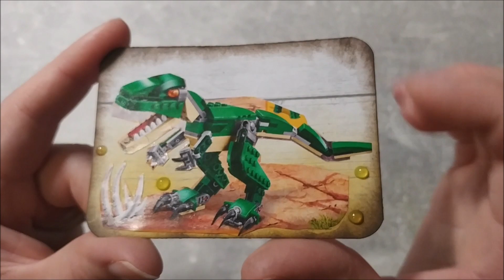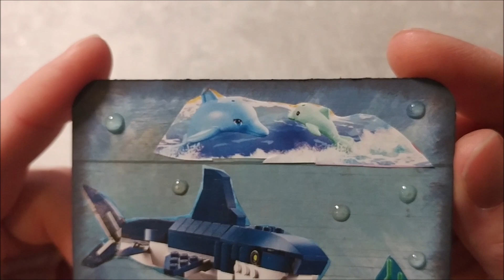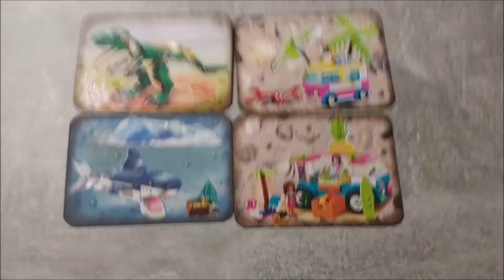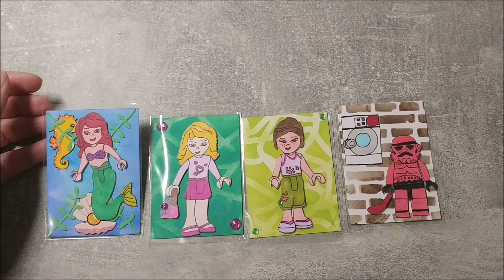ATC Monats Tausch Thema Lego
innerhalb der Facebook-Gruppe Bastel Dich glücklich